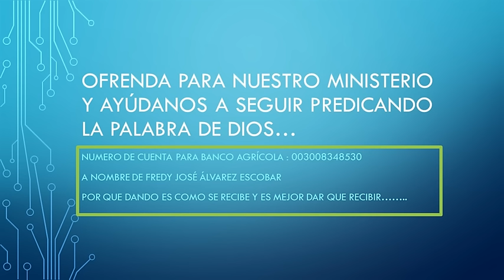PASTOR Y EVANGELISTA FREDY ALVAREZ; 21 siglos despues